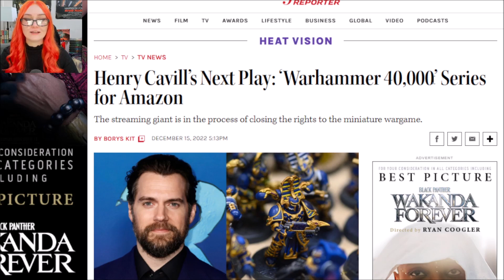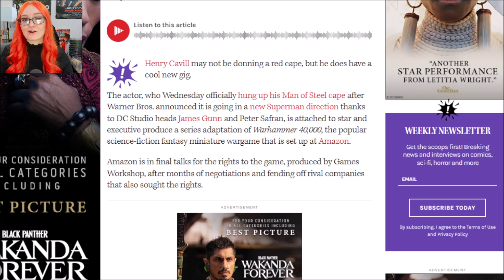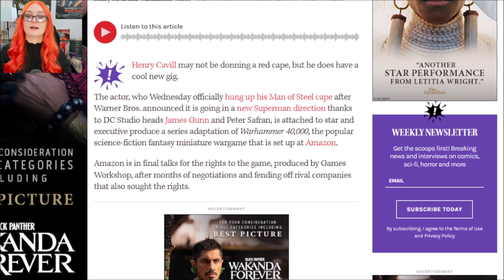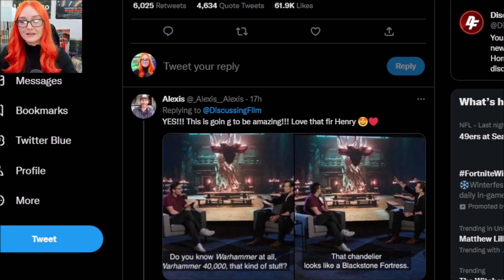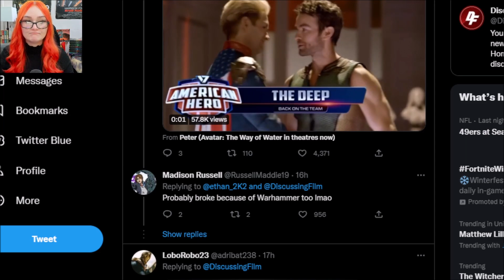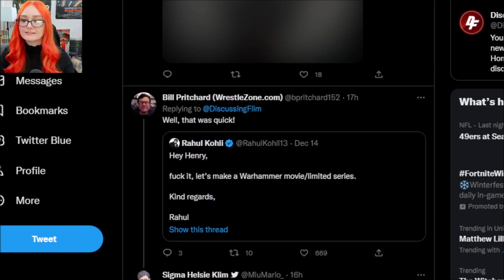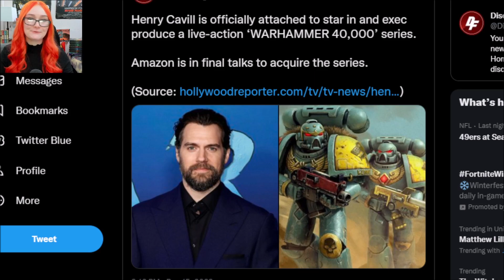Cavill Scores A WIN | Will Star & Exec Produce A Warhammer 40K Series After DC SCREWS Him Over